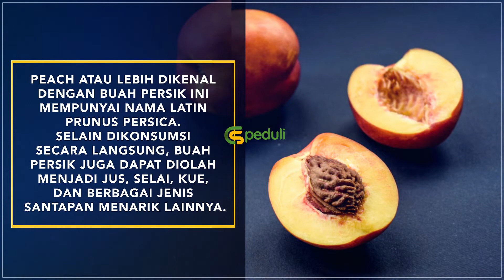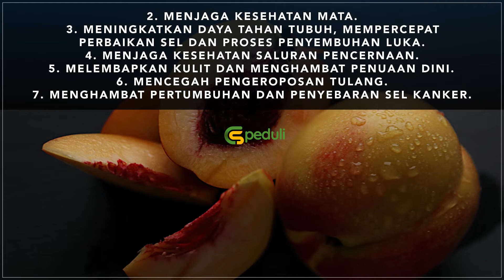PEACH (Seri Ke 71) - Rahasia Tersembunyi Dari Buah Peach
📲 YUK, JOIN GRUP WA KESEHATAN CS PEDULI!

📌 FOLLOW AKUN KAMI LAINNYA UNTUK MENDAPATKAN VIDEO TERBARU!

💡 GUNAKAN LAYANAN TERBAIK KAMI!

🖇 SALURKAN DONASI TERBAIK ANDA MELALUI REKENING BERIKUT.

1️⃣ INFAQ
| No. Rekening: 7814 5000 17
| Atas Nama: Cinta Sedekah (INFAQ)

2️⃣ SOSIAL
| No. Rekening: 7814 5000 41
| Atas Nama: Cinta Sedekah (SOSIAL)

3️⃣ WAKAF
| No. Rekening: 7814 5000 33
| Atas Nama: Cinta Sedekah (WAKAF)

4️⃣ ZAKAT MAAL
| No. Rekening: 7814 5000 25
| Atas Nama: Cinta Sedekah (ZAKAT)

5️⃣ PROGRAM DA'I
| No. Rekening : 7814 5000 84
| Atas Nama: Cinta Sedekah (DA'I)

6️⃣ AL-QUR’AN
| No. Rekening: 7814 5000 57
| Atas Nama: Cinta Sedekah (Al-Qur’an)

7️⃣ ARMALA/JANDA
| No. Rekening: 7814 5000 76
| Atas Nama: Cinta Sedekah (ARMALA)

Kami ucapkan terima kasih dan Jazakumullahu khairan kepada para donatur yang telah ta'awun dalam kebaikan bersama kami. Barakallahu fiikum